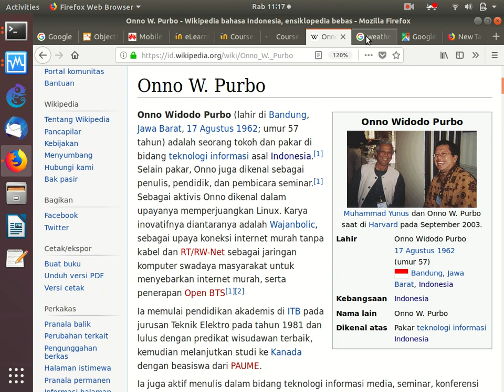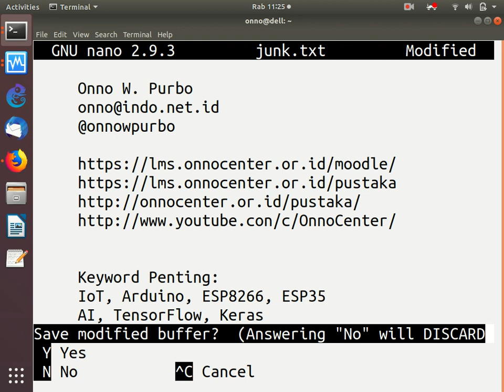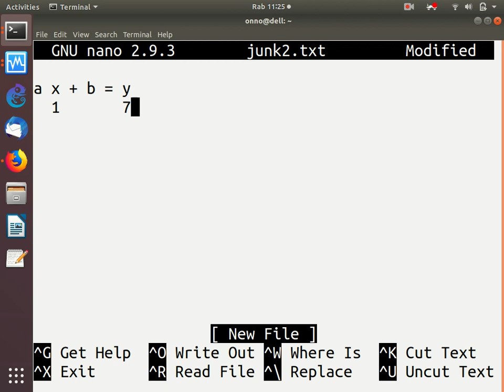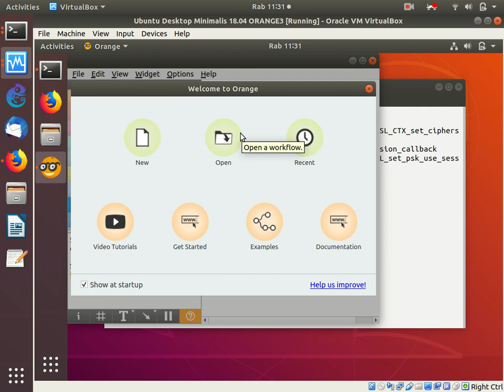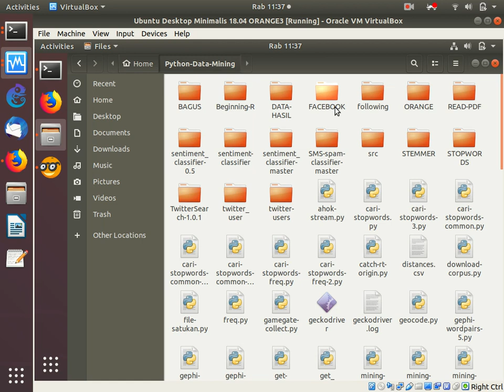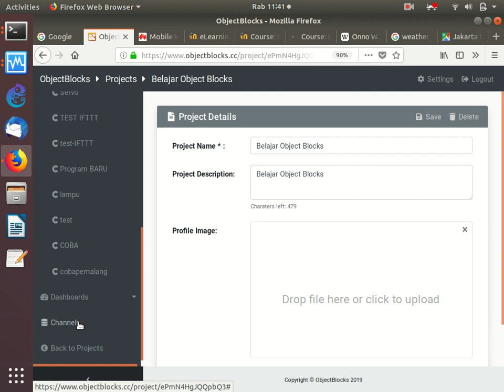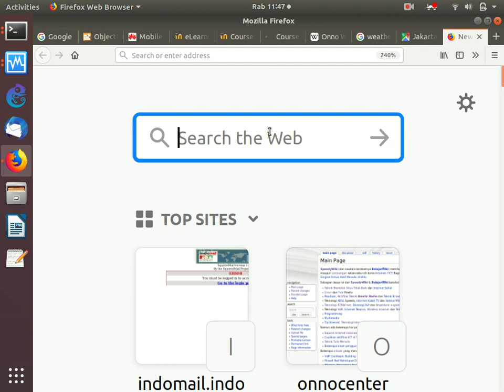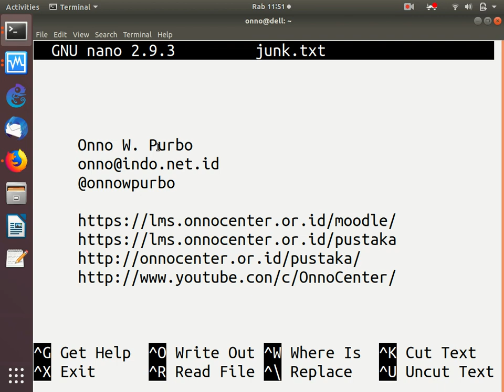20191113 Rekaman Layar Universitas Islam Al Azhar - Artificial Intelligence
Rekaman Layar Universitas Islam Al Azhar - Artificial Intelligence

OnnoCenter